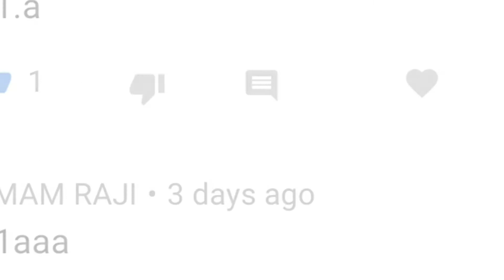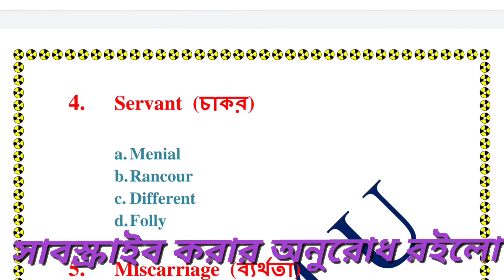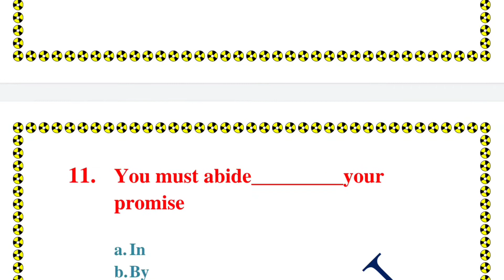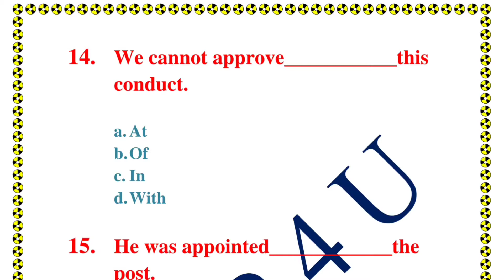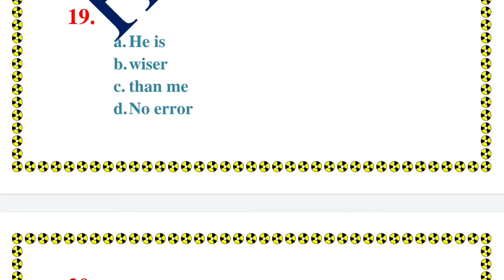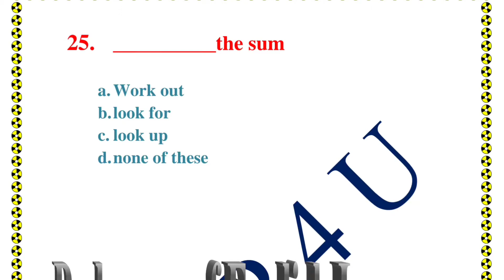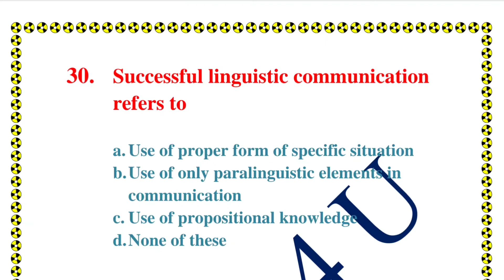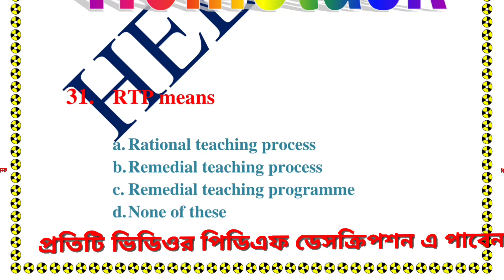Upper Primary/ Primary/C tet/Slst/Tet Preparation series/ Set 28/ Subject English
Hello friends,
West Bengal primary , upper primary,C Tet, slst TET 2020 preparation class, All the study materials and the important question answer video available here. You can daily practice question answer set for TET 2020 on our YouTube Channel  .
You will get here help about tet preparation 2020,tet preparation videos,tet preparation questions from verious important books which is useful for upper primary tet,primary tet,slst te.
Tet preparation series will provide video for primary tet, upper primary tet ,ssc tet or slst tet. HELP 4 U YouTube Channel always try their best to provide important questions on the verious subject which are in the syllabus. the subject cover here are mostly Child Psychology and pedagogy, Bengali, English,Science, Social Science and Environmental Science.

Your Queries if About the following:-
1. primary tet
2. upper primary tet
3. wb upper primary tet
4. wb primary tet 2020
5. upper primary tet exam preparation
6. primary tet exam preparation 2020
7. primary tet exam practice set in Bengali
8. primary tet model question paper in Bengali
9. wb primary tet exam coaching class
10. primary tet exam class in Bengali
11. primary tet exam model question paper
12. primary tet exam coaching class in Bengali
13.upper primary tet exam class in Bengali
14. upper primary tet exam model question paper
15. WB SLST tel exam preparation
16. upper primary tet exam model question paper

link of pdf question paper.